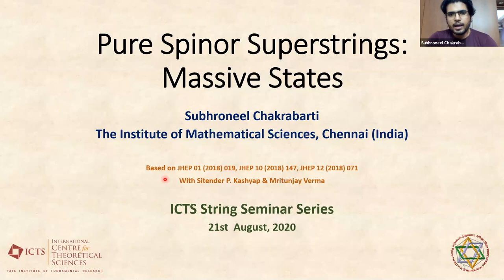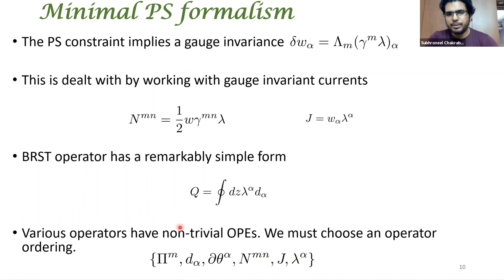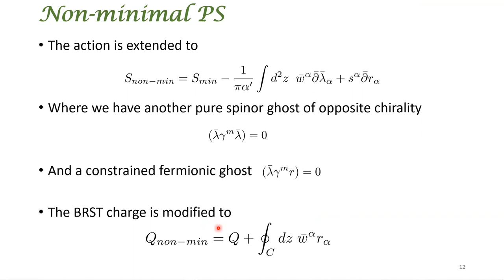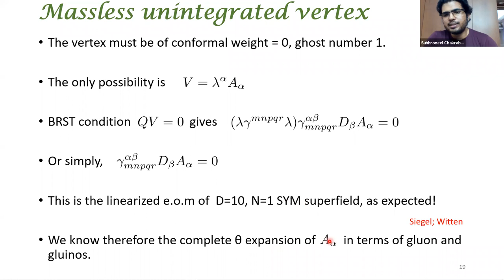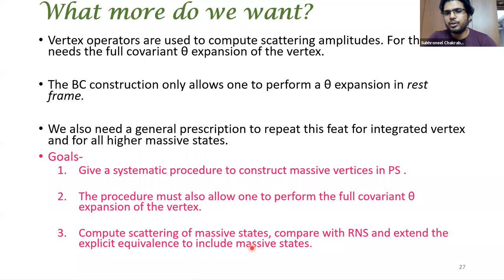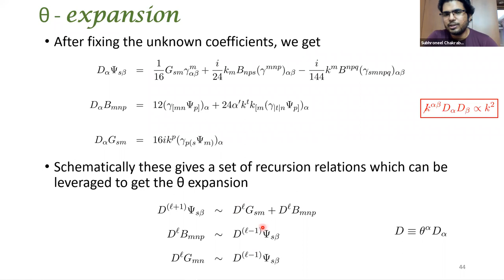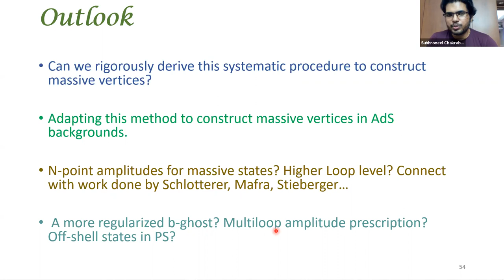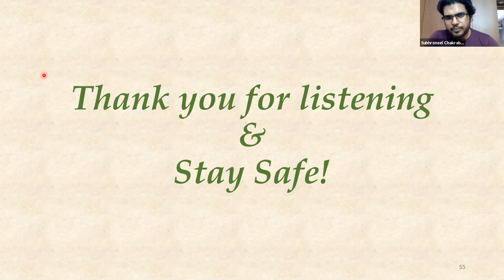Pure Spinor Superstrings: Massive States - Subhroneel Chakrabarti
ICTS virtual String seminars

Pure Spinor Superstrings: Massive States
Subhroneel Chakrabarti
The Institute of Mathematical Sciences (IMSc), Chennai

Abstract: "Pure Spinor formulation, introduced by Nathan Berkovits 20 years ago, is the only known Super-Poincare covariant worldsheet formulation of superstring theory. The last two decades saw pure spinor formulation emerge as the most efficient way to compute string amplitudes, especially at higher loop levels. However, most of these successes revolved around external massless states and the massive states remained largely unexplored. In this talk, I will describe the recent development in understanding the massive states of superstrings in pure spinor formalism, as carried out in a series of works by me and my collaborators. We will present the first proposal for systematic covariant construction of massive vertex operators and discuss how that proposal lead to the construction of integrated massive vertex for the first time, as well as its fully covariant theta expansion. With these new results, we will also explain how for the first time an explicit equivalence of pure spinor and the well-known RNS formalism for massive states was achieved. I will assume no prior knowledge of pure spinor formulation from the audience and spend some time introducing this formalism to make the talk more accessible to a comparatively larger audience."